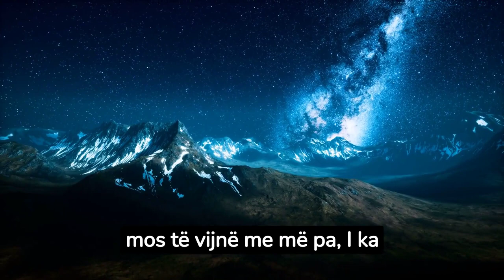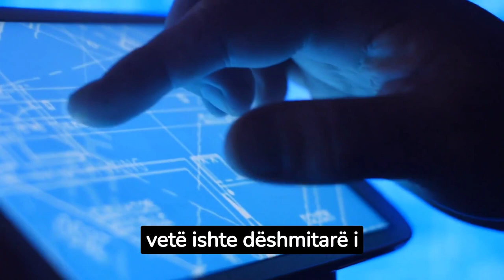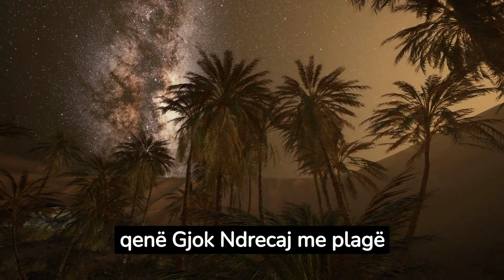Si u vra e reja shqiptare nga mjekët serbë në QKUK në 1998, rrëfen e ëma